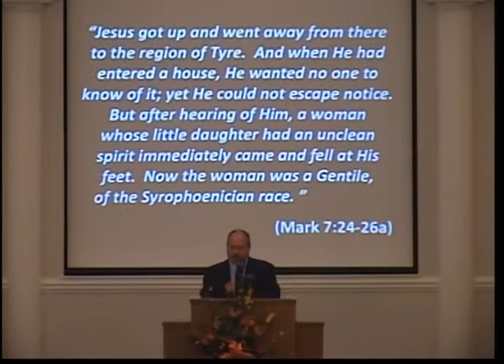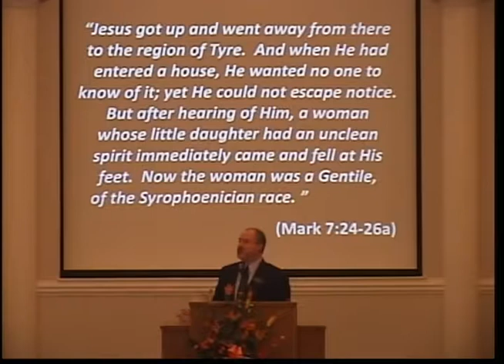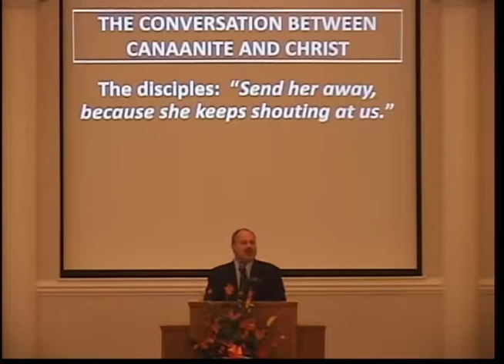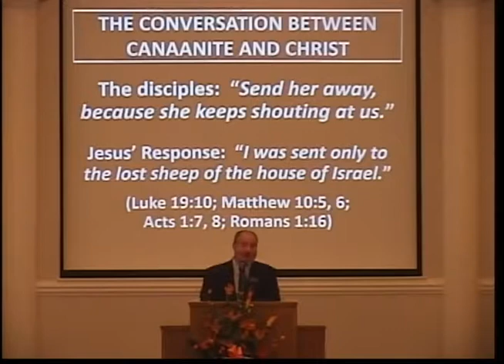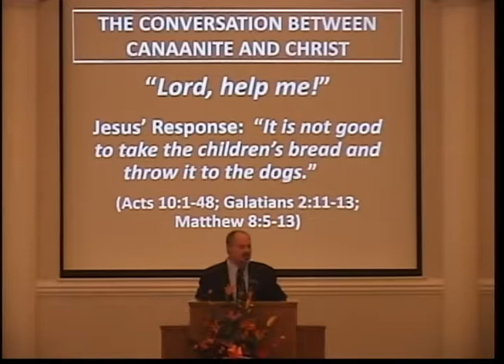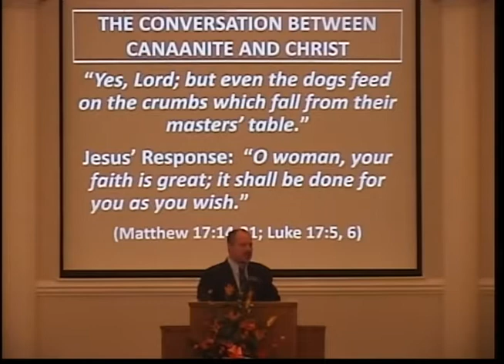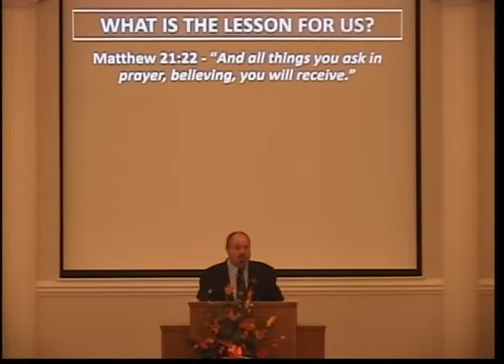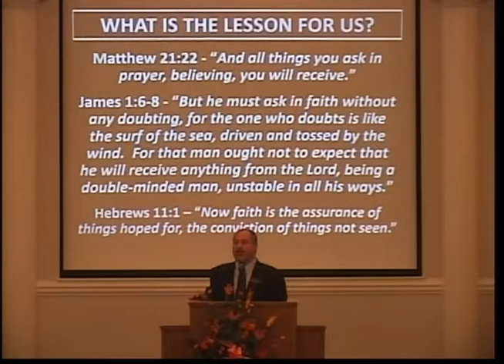The Patience, Perseverance, and Persistence of a Mother (Matthew 15:21-28)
How far would you go for your child?  How far would you go for your child if he or she were gravely ill?  On one occasion in the Bible, a Gentile woman of Syrophoenician descent was put to that very test.  Interestingly, the test itself was administered by the Son of God.  In fact, Jesus responded in some very unusual ways to the mother's cries for help to see just how far her faith in Him would take her.  And, He tests us today, as well.  How far are you willing to go to receive spiritual healing from the Lord?  What struggles would you be willing to endure for the spiritual healing of others?  In his continuing study of Matthew's gospel account, join Kevin Patterson of Sebring, Florida, as he preaches a sermon from Matthew 15:21-28 to the Sebring Parkway church of Christ entitled, "The Patience, Perseverance, and Persistence of a Mother."